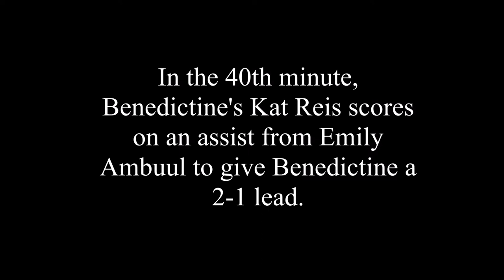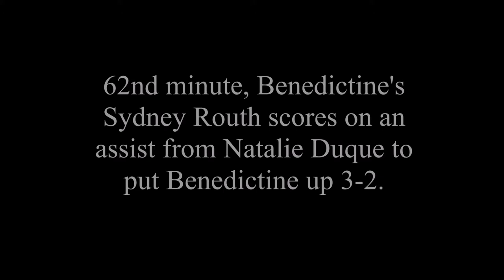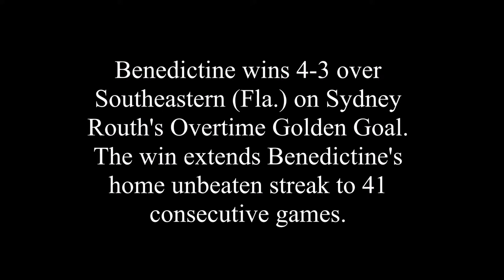2019 Benedictine College wins 4-3 over Southeastern (Fla.)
Benedictine College Women's Soccer wins 4-3 in Overtime over Southeastern (Fla.) at Benedictine College.